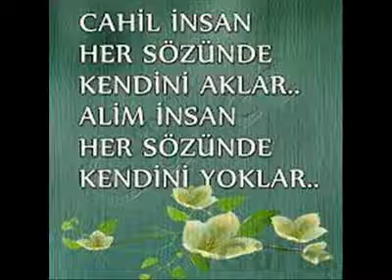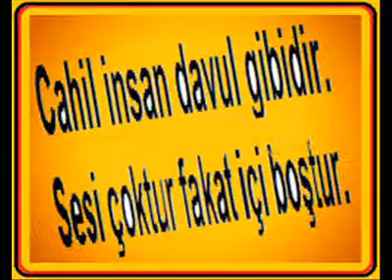EYY İNSAN ŞAİR CEMAL ŞENER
BİR İNSANIN SÜTÜ BOZUK OLUNCA
KENDİNİ FESATLIKTAN ALAMAZ
HAZIM ETMEDE SORUN OLURSA
SİNDİRMESİ HAYLİ ZOR OLUR